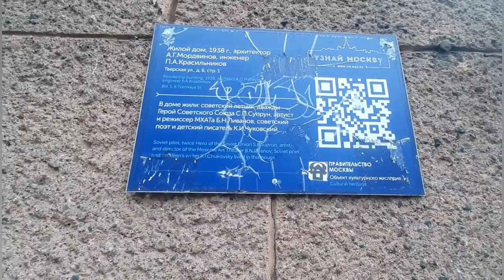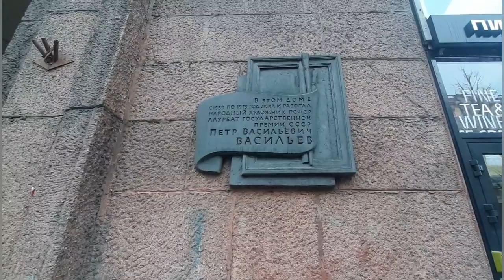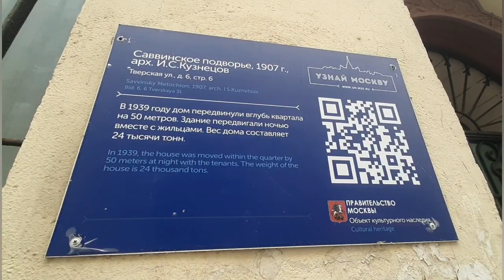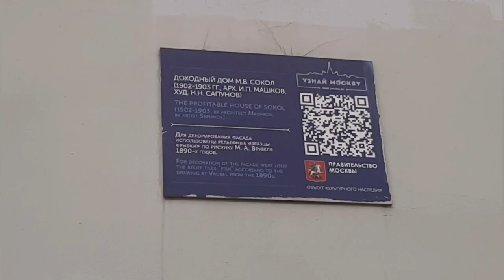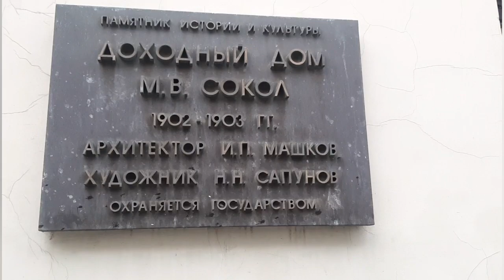Прогулки по Москве. Свободная прогулка в поисках лестниц. Саввинское подворье